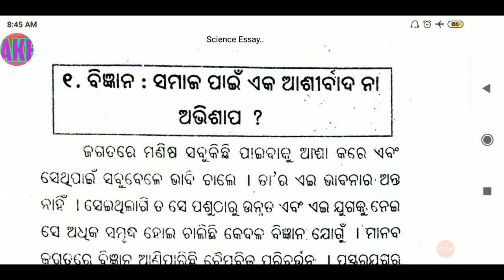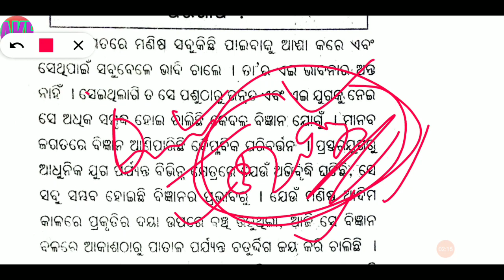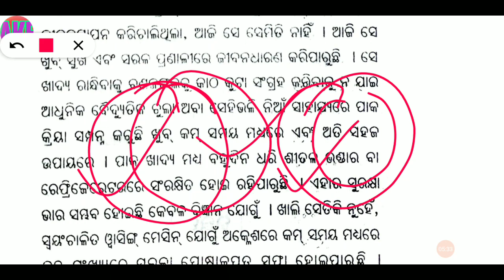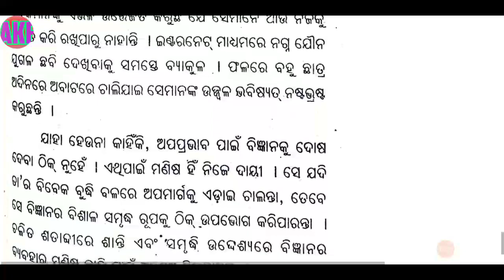OSSSC JUNIOR ASSISTANT ESSAY AND LETTER WRITING CLASS-10#OSSSC ESSAY AND LETTER WRITING CLASSES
OSSSC JUNIOR ASSISTANT ESSAY AND LETTER WRITING CLASSES.

essay and Letter writting Class-9

Computer Skills Test Fundamental Classes...
Part-3..

Part-2...

computer Skills Test CLASS-2

OSSSC JUNIOR ASSISTANT ESSAY AND LETTER class-1

computer Skills Test Class-1